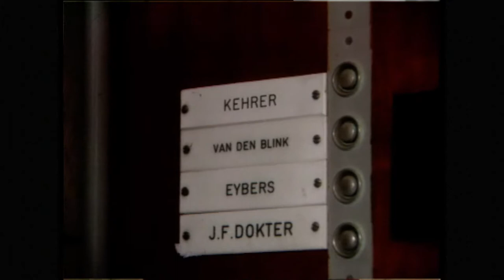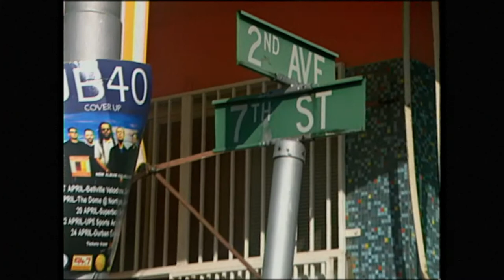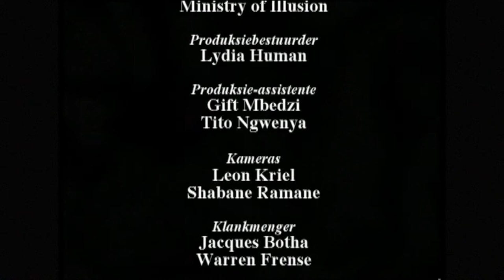Sandra op 'n Drafstap - Ena Jansen